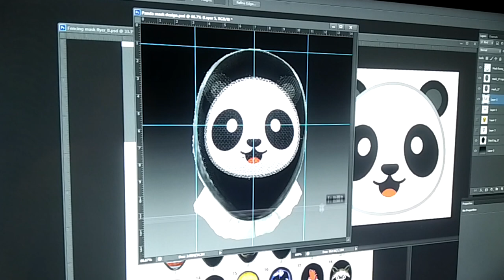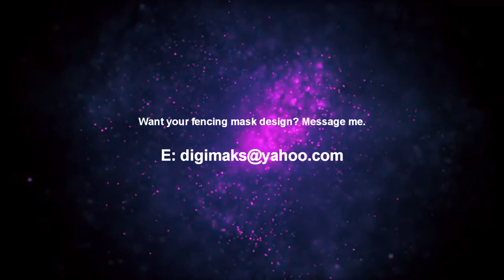Fencing mask art - Panda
The first order to make fencing mask art for one of our fencing club member!
It was a fun short project to work on, and got my first commission.
My email is at the end of the video. In subject line, please include "Fencing Mask" + your name. This way I know that's not a spam.

"Again" by Ikson